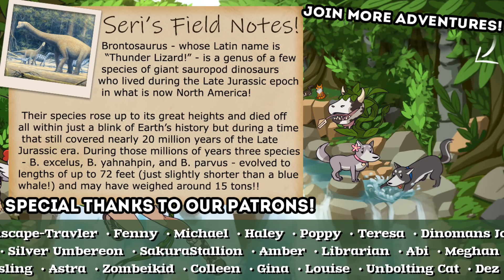A BRACHIOSAURUS Balancing Act?! 🦕⛰️ PARKASAURUS • #6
Raft throws you and your friends into an epic adventure out on the big open sea, with the objective to stay alive, gather resources and build yourself a floating home worthy of survival.

🌿💚 Stay curious!! 💚🌿